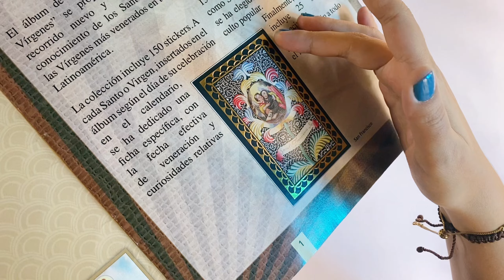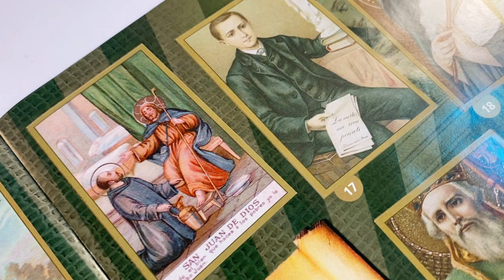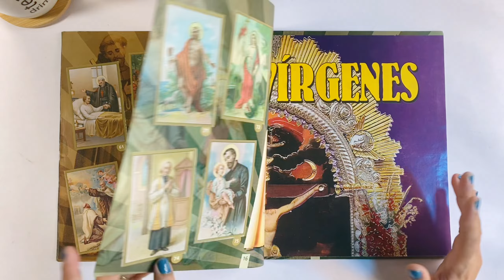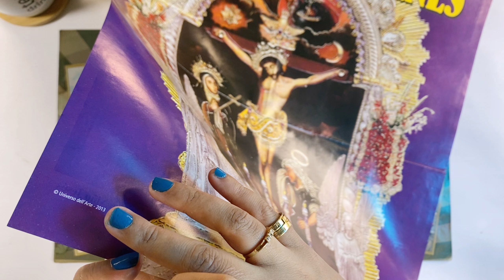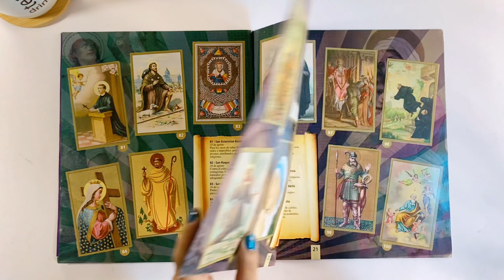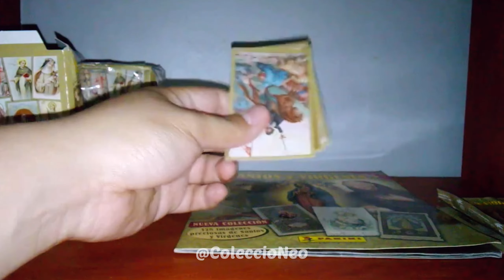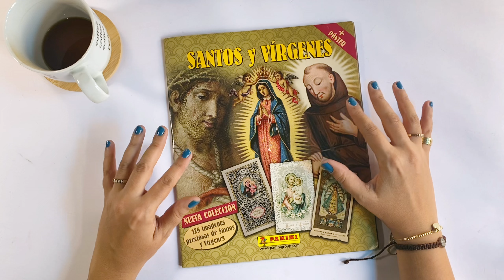¡Tienen relieves DORADOS! ✨👼 Álbum Review SANTOS y VIRGENES - Panini 2013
SANTOS y VIRGENES - Panini Perú 2013
► Este álbum lo encontré en Colecciones Mexpress
✨ Mis faltantes: COMPLETO

☕ Encuentrame también en IG, FB y TT @RPtidas ☕